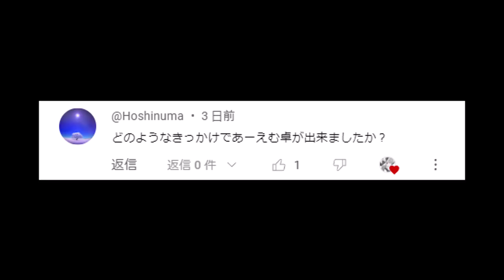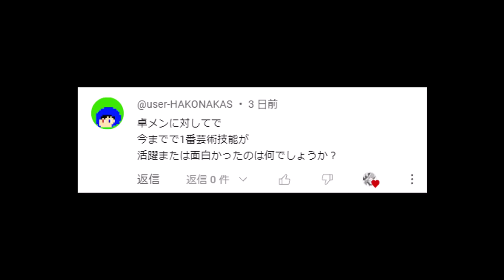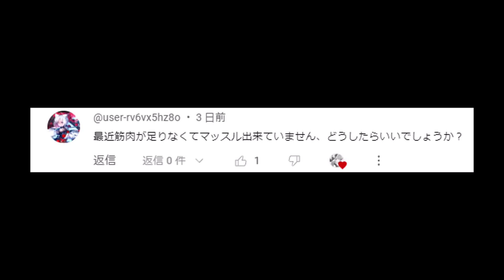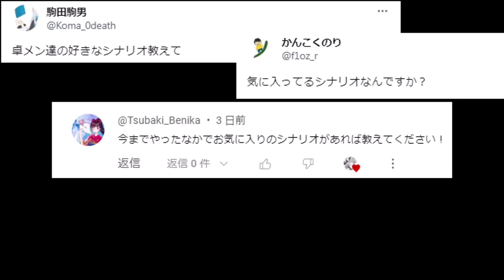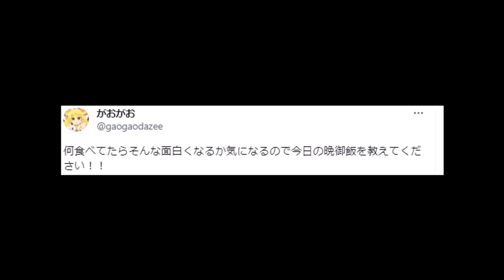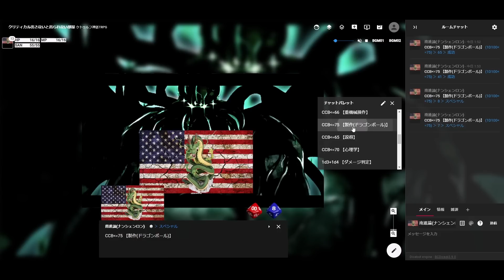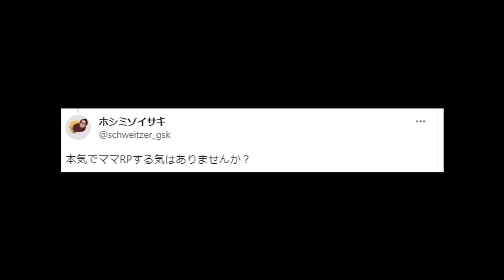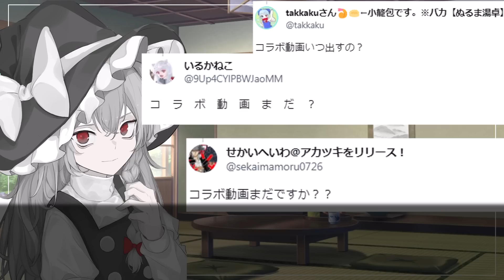あーえむさんがゆっくりコメント返信していくんだぜ！！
チャンネルのTwitterです。よければ見てね！

お世話になりました素材提供者様